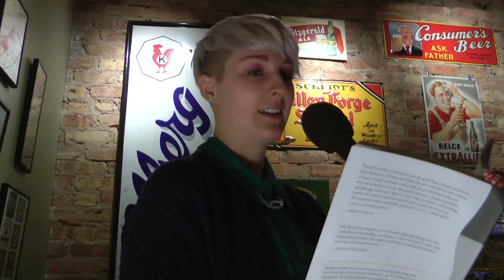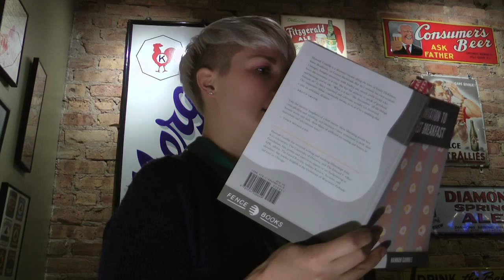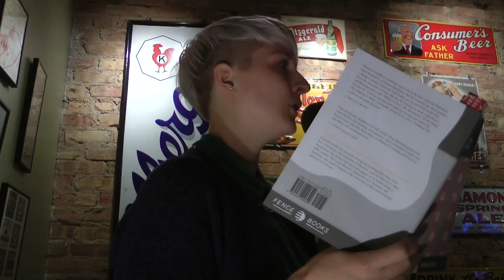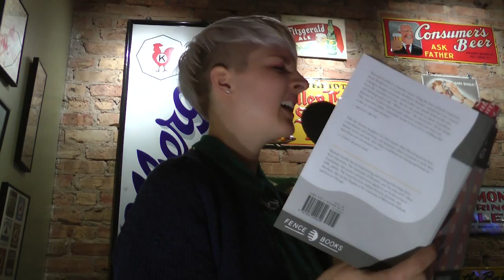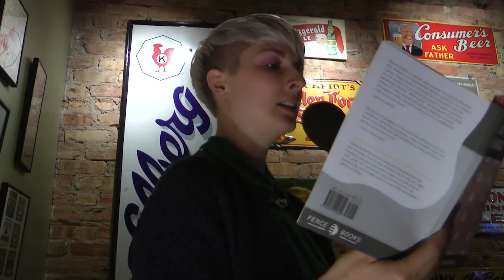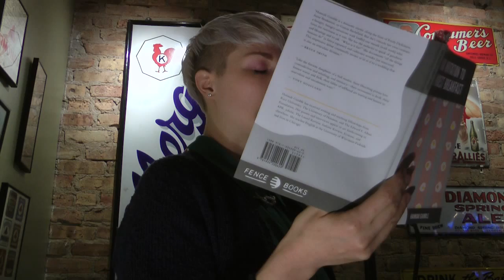June 2015: Hannah Gamble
Hannah Gamble regales us with several poems about life, love, and loss.